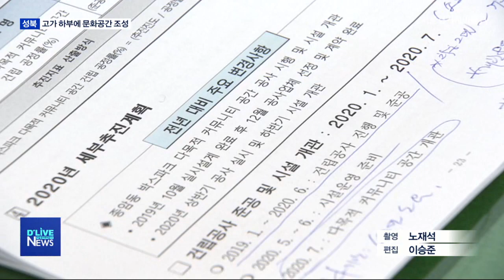[성북] 종암사거리 고가 하부…문화공간으로 재탄생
【 앵커멘트 】
고가차도 하부공간은
대부분 어둡고 지저분해
방치되어있기 마련입니다.
일부 자치구에선
고가 하부를 문화공간으로
활용하는 사례가 늘고 있습니다.
성북구에서도
종암사거리 내부순환로 하부 공간을
주민들을 위한
복합 문화공간으로 조성합니다.
보도에 이승준 기잡니다.

【 VCR 】
종암사거리에 위치한
내부순환로 고가차도입니다.

테니스코트 4개 정도의 면적인
고가 하부공간은
현재 간이무대로 활용되고 있습니다.

하지만 차량으로 인한 소음과 먼지로
이용률은 저조한 상황입니다.

【 S/U 】
방치되었던 이 곳 고가 하부에
성북구가
체육시설과 쉼터기능을 겸한
복합 문화공간을 조성합니다.

【 VCR 】
주변에 차량 통행량이 많은 것을 감안해
반투명 지붕과 목재기둥으로 구성된
구조물이 설치됩니다.

내부엔
농구와 풋살을 즐길 수 있는 체육공간과
요가, 명상 등 정적인 운동을 위한
공간도 마련됩니다.

또한
인근 정릉천 산책로 이용객을 위한
쉼터도 조성될 예정입니다.

【 인터뷰 】
임근수
과장 / 성북구청 문화체육과

주민들이 원하는 요소요소에 조그마한
생활체육문화시설들이 굉장히 부족한 실정입니다.
고가 하부 유휴공간에 주민들이 필요로 하는
생활체육문화시설을 건립해서 주민들이 느끼고 보고 즐길 수 있도록 ...

【 VCR 】
구는 2월 중순 쯤에
공사를 시작하겠다고 밝혔습니다.

새롭게 변하는
종암사거리 고가 하부의 모습은
오는 7월에
주민들에게 공개될 예정입니다.